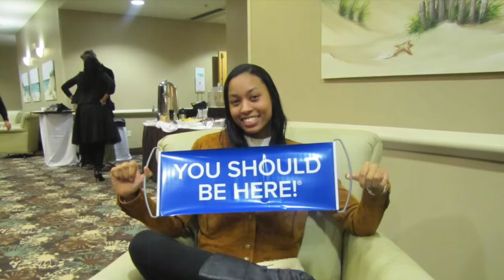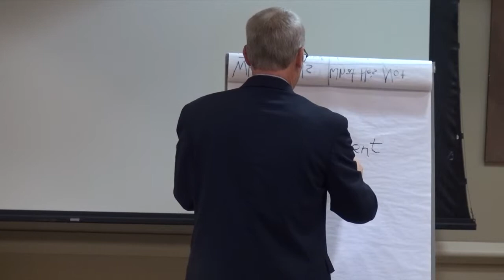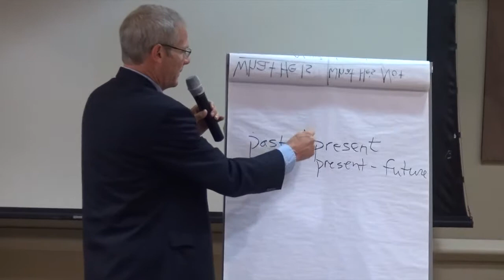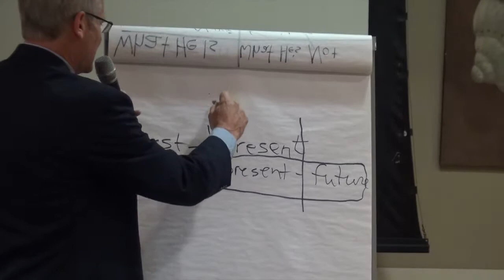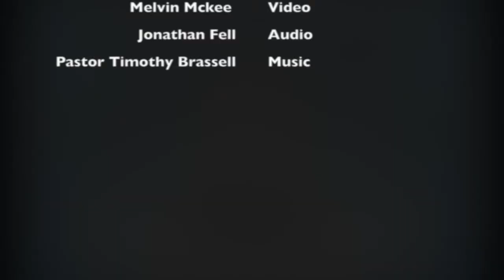Good News Festival 2015 Jeff McSwain "The Spirit of Truth VS The Spirit of Falsehood!"